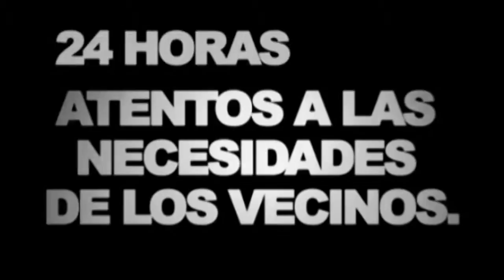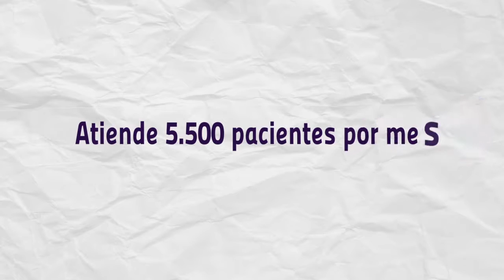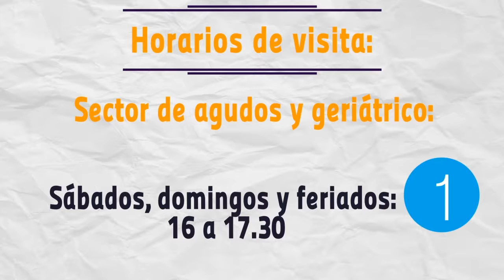Maipu Informa EDICION 807